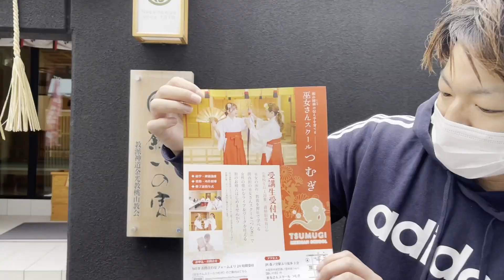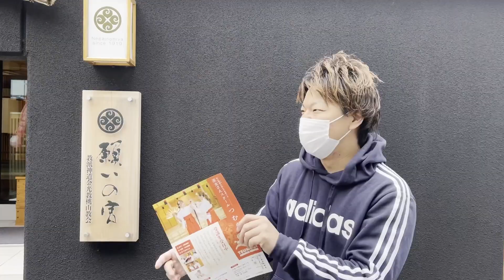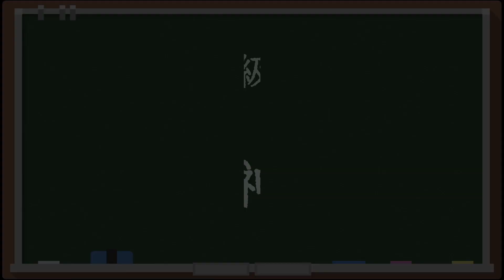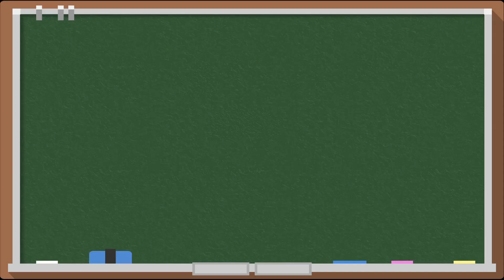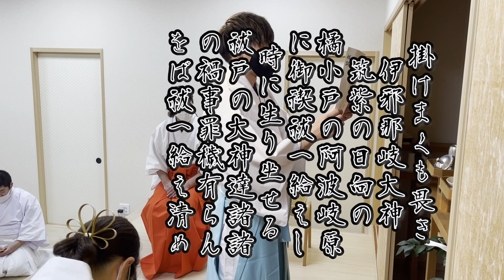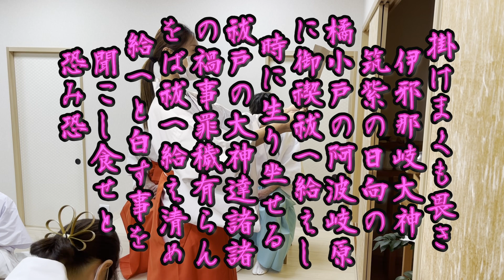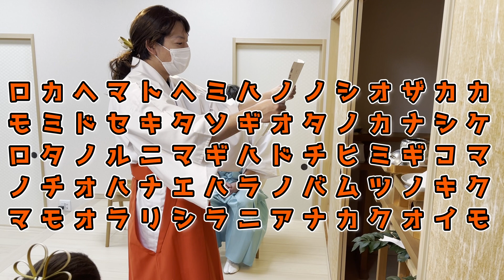【巫女】世界初！？巫女ライセンスが取得できるお宮さん 願いの宮で巫女さん修行！！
森ノ宮駅徒歩5分 ニュースタイル神社【願いの宮】にて巫女育成スクールに参加してきました！

日本初と言うことは世界初？！巫女さんに資格を持たせる為の学校であなたもワンランク上の女性を目指してみませんか？？